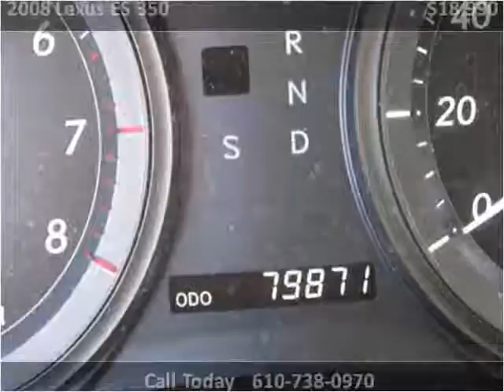2008 Lexus ES 350 Used Cars West Chester PA